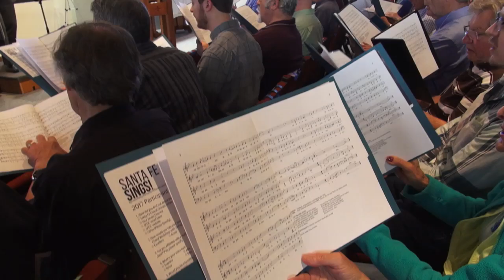2017 Santa Fe Sings!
Underwritten by Stephen and Jane Hochberg

Videography and Editing: Vincent Stenerson